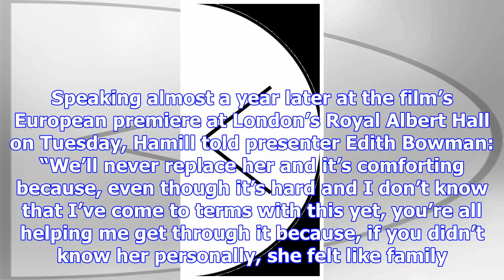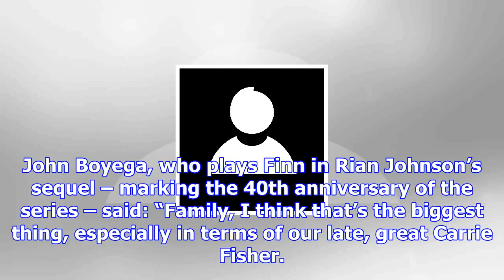Mark hamill: you’re all helping me get through death of carrie fisher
Star Wars actor Mark Hamill has thanked fans of the franchise for helping him come to terms with the...